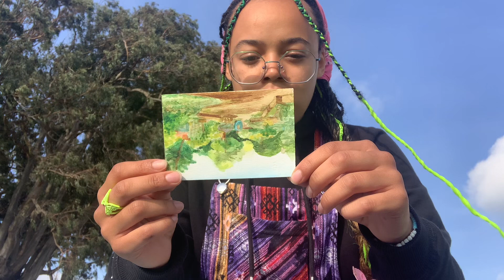I am at peace. poem. chat. reflection